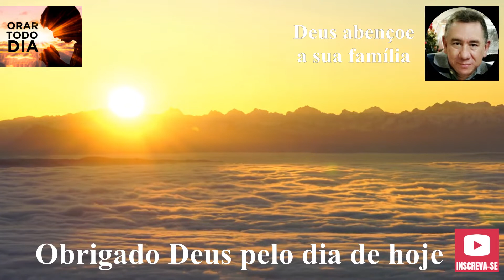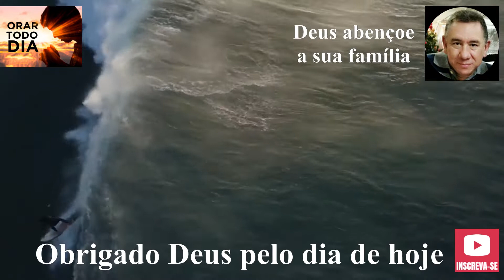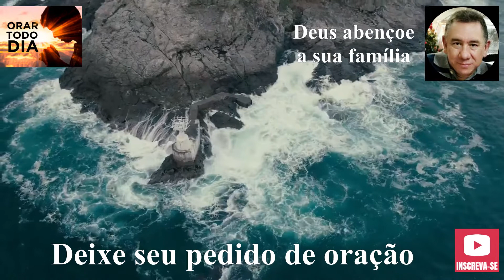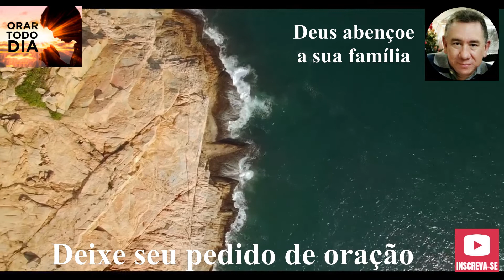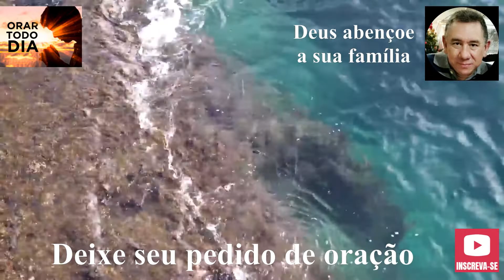ORE CONOSCO NESTA NOITE, VAMOS PEDIR A MISERICÓRDIA DE DEUS